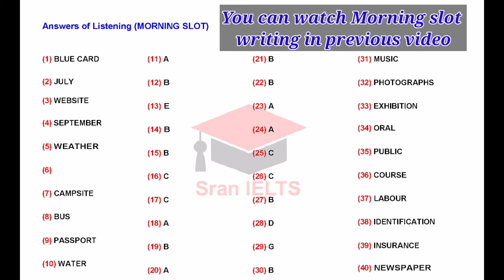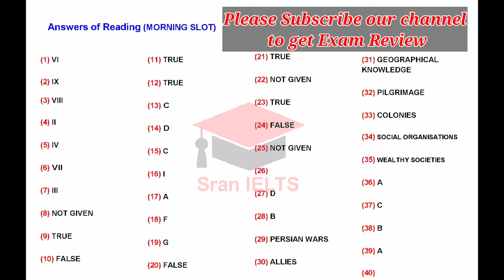08 January 2022 IELTS Real Exam | Listening & Reading Answers | Morning Slot | Academic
Hello everybody.

Here is  08 January 2022 IELTS Real Exam Listening and Reading Answers of Morning slot 🗣️✍️